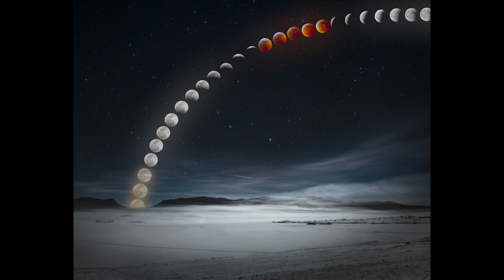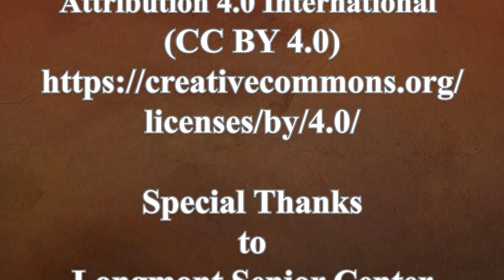Rob Lantz Photographer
Rob Lantz is a Colorado based photographer and the owner of the RGallery in Boulder, Colorado.  Rob also views himself as an artist, and is comfortable to use software to enhance the feelings that he wants in his images.  He takes us through his journey as a landscape photographer, travel photographer, under water photographer, night photographer, and solar/eclipse photographer as well.  His work frequently  includes things or places that people know but is done in an unique way.